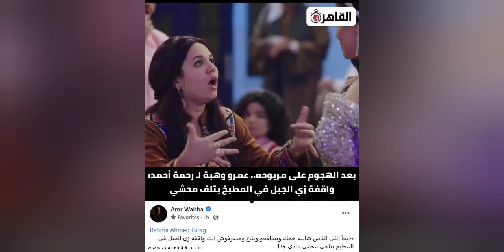اسباب الهجوم علي مربوحه رحمه احمد ..مسلسل الكبير اوي 7 ...رمضان 2023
قنوات العرض المصريه للمسلسلات المصريه في شهر رمضان 2023
قائمه مسلسلات شهر رمضان المصريه 2023
قائمه المسلسلات المصريه في شهر رمضان 2023
ramadan kareem
مسلسل الجبل مسلسل العمده مسلسل الكبير ٧ مسلسل رمضان كريم الجزء الثاني مسلسل رمضان كريم ٢ مسسل الاجهر مسلسل بابا المجال مسلسل ستهم مسلسل السجل الاسود مسلسل علاقه مشروعه مسلسل حمد الله ع السلامه مسلسل ضرب نار مسلسل سوق الكانتو مسلسل الامام الشافعي مسلسل الحاج اكس لانس مسلسل ساعه الصفر مسلسل تحت الوصايه مسلسل تغير جو مسلسل كامل العدد مسلسل المداح ٣ مسلسل مذكرات زوج مسلسل بطن الحوت مسلسل سر السلطان مسلسل سره الباتع مسلسل خالد يوسف الجديد مسلسل محمد رمضان الجديد مسلسل عمرو سعد الجديد مسلسل السقا الجديد مسلسل مكي الجديد مسلسل عمله نادره مسلسل نيللي كريم الجديد مسلسل حضره العمده مسلسل روبي الجديد مسلسل جروب الدفعه مسلسل يحي و كنوز مسلسل الصفاره مسلسل احمد امين الجديد مع الدحيح
الكوميدية تحجز مكانها وسط مسلسلات رمضان 2023 🌙

🔸 مسلسل الكبير أوى 7 بطولة :- أحمد مكى، محمد سلام، رحمة أحمد، بيومى، سماء إبراهيم، مصطفى غريب، حسين حجاج، و آخرون

🔹 مسلسل حمدالله على السلامه بطولة :- يسرا، شيماء سيف، مايان السيد، محمد ثروت، آدم الشرقاوى، أوتاكا و آخرون

🔸 مسلسل الصفارة "15 حلقة" بطولة :- أحمد أمين، طه دسوقى

Entertainment

🔹 مسلسل             بطولة :- دنيا سمير غانم، محمد سلام، بيومى فؤاد، سلوى خطاب، و آخرون

🔸 مسلسل الحاج إكس لانس بطولة :- محمد سعد، ويزو

🔹 مسلسل ساعة الصفر "15 حلقة" بطولة :- مصطفي خاطر، محمد عبد الرحمن

و كل سنة و إنتم طيبين ❤️المسلسلات اللي هتفرج عليها السنه دي في رمضان.. الكتيبة ١٠١ .. المداح ٣.. سره الباتع .. جعفر العمده .. ضرب نار.. تحت الوصاية .. و الأجهر... و مسلسل رشيد. 😍     كده هشوف كله باين😂المسلسلات اللي هشوفها السنه دي في رمضان 2023  وليه
برومو مسلسل
حصرياً على DMC فى رمضان ♥️♥️
شهر_الفرحةمهرة بنت بميت راجل💪 و جابر الكوماندا راجل جدع.. لكن الدنيا هتشدهم 🔥 ياسمين_عبد_العزيز و أحمد_العوضي في مسلسل ضرب_نار في رمضان 🌙على شاشة حكايات📺

Yasmin Abd Elaziz  أحمد العوضي - Ahmed Elawady

Ahmed Amin أحمد أمين

Asser Yassin Amr Youssef

رمضان_منورنا ARTHekayat رمضان_2023 ramadan2023ترقبوا مسلسل عملة_نادرة .. بطولة النجوم نيلي_كريم جمال_سليمان أحمد_عيد على شاشة حكايات📺 في شهر رمضان المبارك 🌛

Nelly Karimترقبوا النجم أحمد_مكي 😍 بموسم سابع✨ من مسلسل الكبير_7 على شاشة حكايات📺 خلال شهر رمضان المبارك 🌛✨
Ahmed Mekky

Donia Samir Ghanemانتظروا النجمة منى_زكي✨😍 في مسلسل تحت_الوصاية خلال شهر رمضان المبارك 🌙على شاشة حكايات📺
Mona Zaki
على شاشة ARTHekayat | حكايات📺 خلال شهر رمضان 🌙😍

Mai Ezz Eldin مي عزالدين  Amir Karara Fathy Abdel Wahab - فتحي عبد الوهاب
رمضان_منورنا رمضان_2023 Ramadan2023 🌙انا جيت نورت البيت😍🔥 بموسم سابع✨ مسلسل الكبير_7 على شاشة حكايات📺 خلال شهر رمضان المبارك 🌛✨

Ahmed Mekky Rahma Ahmed Farag  Mohamed Sallam - محمد سلام